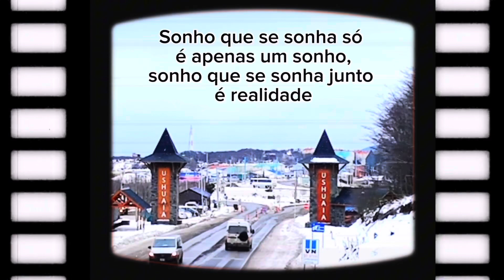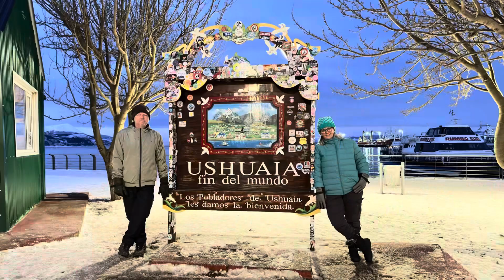Canal de Beagle T7.ep34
Somos um casal Valdir e Mila com seu bebê 🐶 Theo
estamos fazendo uma viagem com nossa Movie nosso motorhome 🚐 estamos viajando pela América do Sul até onde Deus nos permitir e não temos data para voltar.
Vem com a gente viver essa aventura nosso intuito não é ganhar dinheiro na internet mas sim dividir com você nossas experiências e quem sabe fazer você tirar a vidinha do sofá como nós parar de ser um espectador para ser o artista principal da sua aventura.
Fomos fazer esse passeio ou seja a travessia do canal de Beagle foi muito bonito encontramos Uma flora e uma fauna deslumbrante Além de baleias você pode Ver lobos marinhos aves e pinguins de depende a época do ano Descobrimos agora um local onde você pode ir a pé e também ver alguns desses animais vamos deixar nos próximos vídeos e é 0800